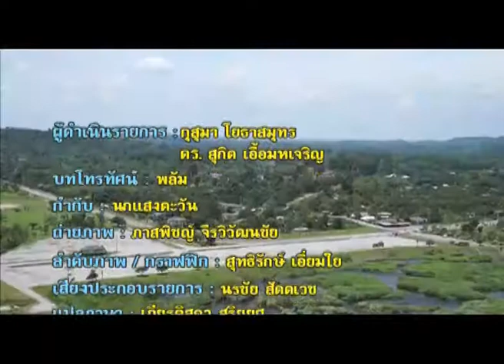Thailand Corridors 16C การแต่งบ้านสไตล์ต่างๆ